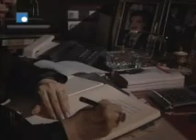Rafi 2el 3omor - Life Companion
ad about Ricardo Karam's Interview with Mrs. Nazek Hariri about her life with late PM Rafic Hariri